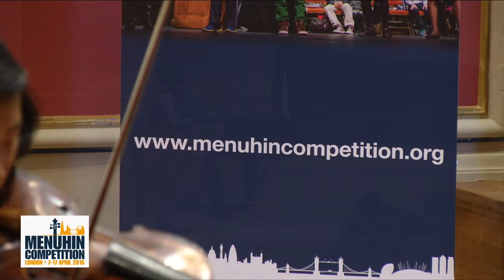Nakyung Kang, 12, South Korea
0:01:14 L. van Beethoven - Sonata No. 8 in G major Op. 30
0:08:09 A.  Dvořák - Terzetto in C major Op. 74 Introduzione: Allegro ma non troppo and Larghetto
0:19:00 J.  Hubay - Carmen Fantasie Brillante

Accompanist - Tadashi Imai
Chamber musicians - Jack Liebeck and Ugne Tiskute